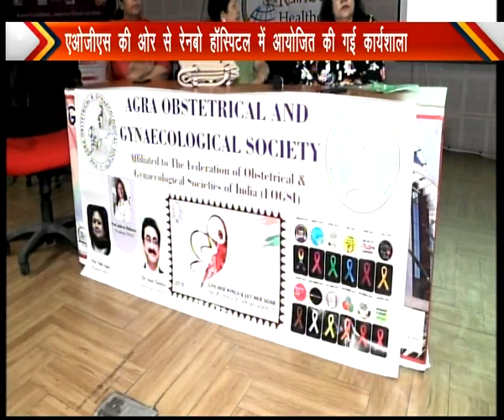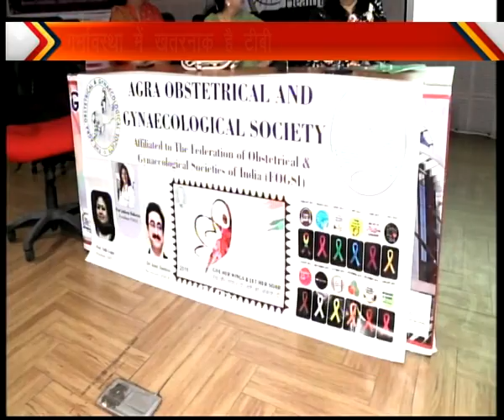बांझपन की वजह बन सकती है जेनाइटल टीबी एओजीएस की ओर से रेनबो हाॅस्पिटल में आयोजित की गई कार्यशाला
बांझपन की वजह बन सकती है जेनाइटल टीबी

- एओजीएस की ओर से रेनबो हाॅस्पिटल में आयोजित की गई कार्यशाला
- जननांगों में टीबी, उसकी पहचान, बचाव और इलाज पर दी जानकारी

आगरा। गर्भाशय में टीबी यानि ट्यूबरक्लोसिस महिलाओं में तेजी से बढ रहा है। टीबी रोग के जीवाणु जब प्रजनन मार्ग में पहुंच जाते हैं, तब इसे जेनाइटल टीबी या पेल्विक टीबी कहा जाता है। यह स्थिति महिलाओं में संतान पैदा करने में मुश्किल पैदा कर सकती है। यह जानकारी विशेषज्ञ चिकित्सकों ने आगरा में इस विषय पर आयोजित एक कार्यशाला में दी।
आगरा आॅब्सटेट्रिकल एंड गायनेकोलाॅजिकल सोसाइटी (एओजीएस) की ओर से मंगलवार को रेनबो हाॅस्पिटल के सभागार में जेनाइटल टीबी पर एक कार्यशाला आयोजित की गई। इसमें फाॅग्सी की प्रेसीडेंट और रेनबो आईवीएफ की निदेशक डा. जयदीप मल्होत्रा ने बताया कि क्यों इस पर ध्यान देने की जरूरत है। उन्होंने कहा कि टीबी बांझपन का बडा कारण है। भारत में 25 से 30 प्रतिशत महिलाएं इससे पीडित हैं। जेनाइटल टीबी के कारण बांझपन न सिर्फ महिलाओं बल्कि पुरूषों में भी देखने मिलता है। लगातार बढ रहे बांझपन के आंकड़े नवदंपतियों के लिए समस्या पैदा करने लगे हैं; शादी के कई वर्ष गुजरने पर भी घर में किलकारी न गूंजने से परेशान होने लगते हैं। डाॅक्टर बदलते रहते हैं और उम्मीद टूटती जाती है। ऐसे दंपति के घरों में किलकारी गूंज सकती है। दवाओं से 70 फीसद तक मामले ठीक हो सकते हैं। जिससे महिला गर्भधारण कर सके। मगर इसे लेकर जागरूकता नहीं है।
डा. दीक्षा गोस्वामी ने बताया कि दो हफते से ज्यादा खांसी आना टीबी का लक्षण हो सकता है। ये संक्रमण बढकर गर्भाशय, प्राइवेट पार्ट, किडनी, रीढ की हड्डी या दिमाग तक भी पहुंच सकता है। डा. शैली गुप्ता ने जेनाइटल टीबी की पहचान और डा. विश्व दीपक ने इसके इलाज पर जानकारी दी। कार्यक्रम में पहले सत्र को डा. निधि गुप्ता, डा. सीमा सिंह, डा. सुधा बंसल ने चेयर किया। वहीं दूसरे और तीसरे सत्र की अध्यक्षता डा. सरोज सिंह, डा. अमित टंडन, डा. वंदना सिंघल, डा. संतोष सिंघल, डा. मधु राजपाल, डा. मनप्रीत शर्मा ने की। इस अवसर पर डॉ आरएन गोयल, डॉ अशोक शर्मा, डॉ मधु राजपाल, डॉ केशव मल्होत्रा, डॉ शैमी बंसल, डॉ नीलम माहेश्वरी, डॉ सरिता दीक्षित आदि मौजूद थे।

देश में बढ़ रही ये समस्या...
डा. निहारिका मल्होत्रा ने बताया कि जेनाइटल टीबी महिलाओं में ट्यूब को 90 प्रतिशत तक ब्लाॅक कर देता है। इसके बाद टीबी के बैक्टीरिया यूट्रस और फिर ओवरी को निशाना बनाते हैं। महिलाओं में जेनाइटल टीबी से एंडोमेट्राइसिस यानि गर्भाशय का संक्रमण और सेल्फनजाइटिस (नलों का संक्रमण) हो जाता है। यह महिला बांझपन का एक बड़ा कारण है। इस तरह के केस में महिलाएं गर्भधारण कर सकें। पुरूषों में जेनाइटल टीबी होने पर एजूस्पर्मिया (अशुक्राणुता) की समस्या हो जाती है, यह पुरूष बांझपन का बड़ा कारण है।

गर्भावस्था में खतरनाक है टीबी.
वरिष्ठ स्त्री रोग विशेषज्ञ डा. नरेंद्र मल्होत्रा ने गर्भावस्था में टीबी पर जानकारी दी। उन्होंने बताया कि गर्भावस्था में टीबी का इलाज न किए जाने से गर्भपात का खतरा बढ़ जाता है। यह गर्भवती महिला के लिए खतरनाक हो सकता है साथ ही अजन्मे बच्चे को भी किसी बड़ी असमान्यता का शिकार बना सकता है। कई बार गर्भावस्था और टीबी की दवाओं के बीच भी असमंजस होती है। ऐसे में चिकित्सक की राय और अनुभव अहम रोल अदा करते हैं।